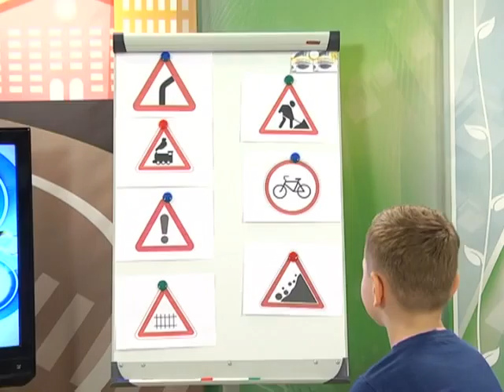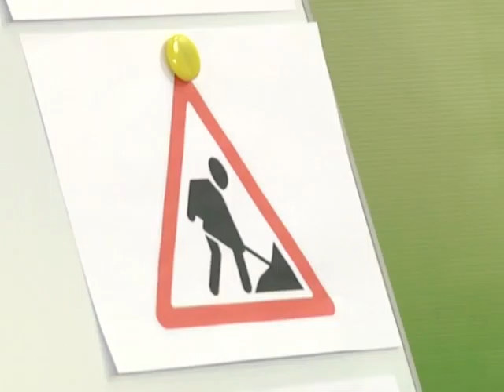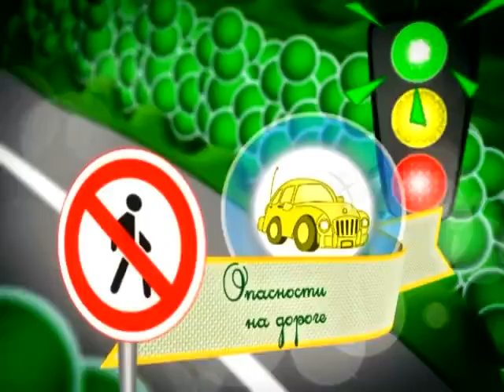16 05 2016 Страна безопасности